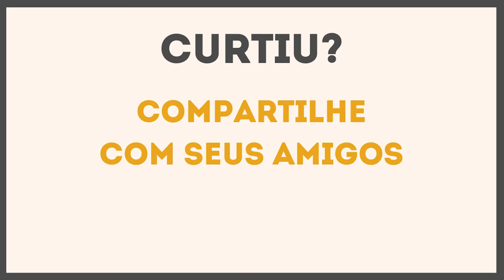COMO DESCOBRIR AS AÇÕES QUE MAIS PAGAM DIVIDENDOS | Investidor Sempre em Alta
É assim que se descobre as ações que mais pagam dividendos...